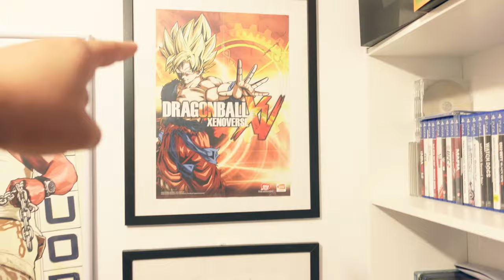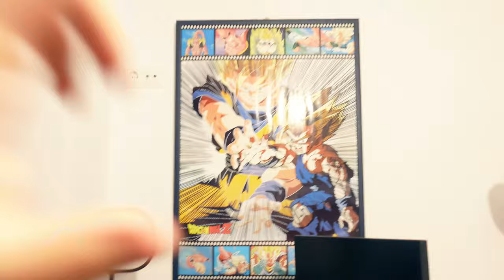MI NUEVO ESTUDIO DE DRAGON BALL